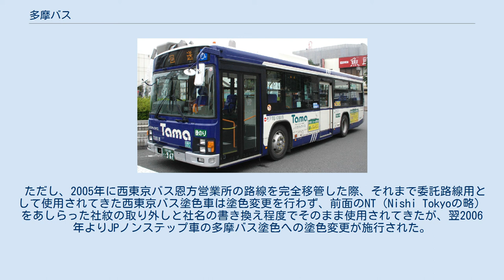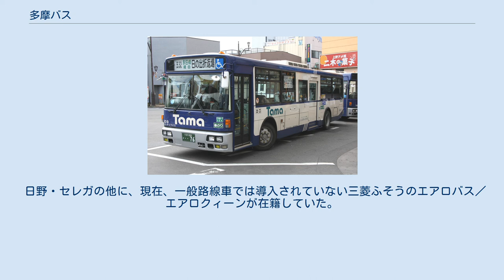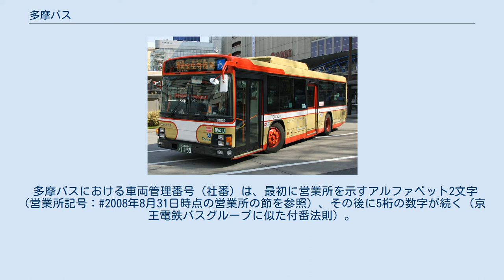多摩バス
多摩バスの一般路線車両（河辺駅にて撮影） 多摩バス株式会社（たまバス、英称:Tama Bus Co.,Ltd）は、かつて存在した西東京バスの分離子会社である。
1999年4月1日に設立され、西東京バスの不採算路線の移管を受けて運行していたが、2011年9月1日をもって西東京バスに吸収合併されて消滅。
京王グループに属していた。
 2008年8月31日まで、西東京バス青梅営業所・恩方営業所の路線を移管され運行していた。
また、高速バス・貸切バスの運行業務も移管され、夜行高速バスの新宿 - 大阪あべの橋・高松・松山線および渋谷 - 金沢線、空港連絡バス高尾駅 - 羽田空港線を毎日運行していた。
 本社は東京都八王子市明神町の西東京バス本社ビル「NTB西東京ビル」3階（西東京バス本社と同じフロア）に入居していた。
 秋川・福生・青梅・御嶽地区の路線バスの運行を担当する。
拝島駅・福生駅・小作駅・秋川駅を主なターミナルとする。
西東京バス青梅営業所からの引継ぎ路線のほか、五日市営業所から引き継いだ路線もある。
 2005年5月から運行開始した羽村市コミュニティバス「はむらん」の運行を、西東京バスから受託していた。
 2007年9月より、秋川駅、福生駅発の阿伎留医療センター方面のバスを運行しており、2007年11月オープンの「イオンモール日の出」も経由する。
また、御嶽駅とケーブルカー乗り場を結ぶ路線も担当していた時期があったが、2008年3月1日をもって西東京バス（五日市営業所氷川車庫）に再移管された。
 八王子北西部・高尾地区の路線バスの運行を担当する。
京王八王子駅・西八王子駅・高尾駅を発着し、四谷・大久保・宝生寺団地・繊維団地・美山町・陣馬高原下方面の路線を運行する。
 2006年に路線再編成が行われ、以降、京王八王子駅・八王子駅から陣馬高原下へは大久保から高尾駅北口発着のバスに乗り換える必要がある。
平日及び土曜の朝ラッシュ時間帯に、一部路線の上りでレーン内急行（甲州街道上のバス停、本郷横丁から横山町までを通過）も運行している。
深夜時間帯には平日、土曜、休日問わず、恩方車庫行きの深夜バスを運行している。
2007年9月より、高尾駅北口発着のホーメストタウン行きと京王八王子駅発着の宝生寺団地行きでそれぞれ団地内循環運転を実施している。
2007年9月30日より、この地区のバス路線にPASMOが導入された。
 中型長尺車 日産ディーゼル・JP 西東京バス塗色車 いすゞ・エルガ 夜行高速用車両 三菱ふそう・エアロクィーンI 西東京バスとは異なり、多摩バスは白地に青を基調とした塗色であった。
当初はフロントバンパーも青色だった。
2007年までは新車導入は原則として青梅・恩方両営業所とも多摩バス塗色であったが、2008年に恩方営業所へは西東京バス塗色で投入された。
 ただし、2005年に西東京バス恩方営業所の路線を完全移管した際、それまで委託路線用として使用されてきた西東京バス塗色車は塗色変更を行わず、前面のNT（Nishi Tokyoの略）をあしらった社紋の取り外しと社名の書き換え程度でそのまま使用されてきたが、翌2006年よりJPノンステップ車の多摩バス塗色への塗色変更が施行された。
 2008年9月1日始発からの西東京バスへの全路線移管に伴い、一般路線車両は青基調の塗色はそのままに、多摩バスの社名表示とロゴマークを消去して西東京バスの社名を記入し、同社の社章を車両正面に白色で表示したものに変更すると、2008年8月5日に西東京バス公式ホームページ上で発表された。
 西東京バスと同様に、いすゞ自動車、日野自動車、日産ディーゼル工業（現・UDトラックス）の3社の車両を導入していた。
 日野・セレガの他に、現在、一般路線車では導入されていない三菱ふそうのエアロバス／エアロクィーンが在籍していた。
カラーリングは、他の京王グループのバス事業者の貸切色と共通である。
なお西東京バスへの再統合で社名表記のTAMA BUSがNISHITOKYOに書き換えられたが、元多摩バス車は書体が異なる。
多摩バスにおける車両管理番号（社番）は、最初に営業所を示すアルファベット2文字（営業所記号：2008年8月31日時点の営業所の節を参照）、その後に5桁の数字が続く（京王電鉄バスグループに似た付番法則）。